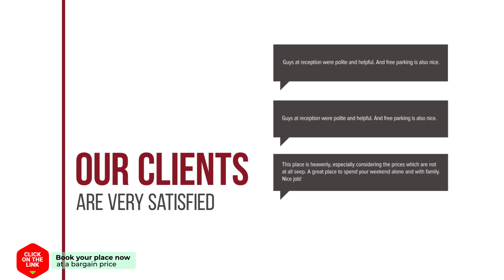Frank's Backpackers hotel review | Hotels in Helmond | Netherlands Hotels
Frank's Backpackers hotel video review. Hotels in Helmond, european 3 stars hotels.